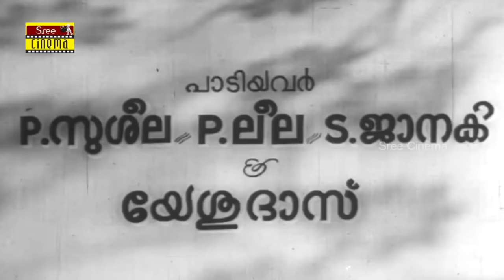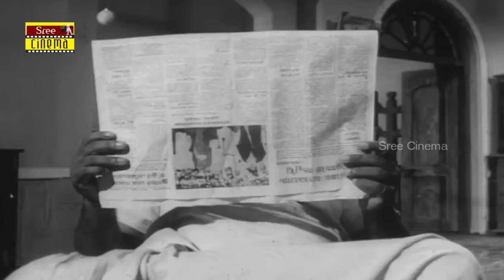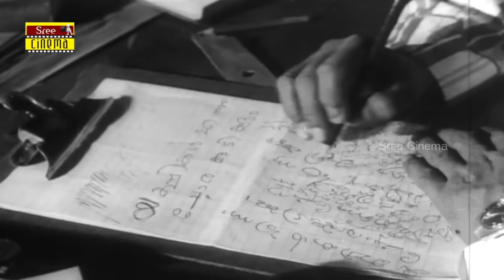Yakshi | Horror malayalam full movie | new upload | Sathyan | Sharada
Yakshi is a 1968 Malayalam horror psychological thriller film directed by K. S. Sethumadhavan and written by Thoppil Bhasi based on Malayattoor Ramakrishnan's much acclaimed novel of the same name. It stars Sathyan, Sharada, Adoor Bhasi, N. Govindan Kutty, Bahadoor, Ushakumari, Sukumari, Rajakokila and Radhika.
It is the first psychological thriller in the history of Malayalam cinema.

The story is about a college lecturer Sreenivasan (Sathyan) who is doing research on the Yakshis. He is disfigured in an accident in his college lab, while experimenting with acids. Everyone who used to adore him begins to hate him and keep away from him for his looks. He meets a beautiful woman Ragini (Sharada). She is willing to accept him despite his disfigurement.Sreeni marries Ragini and they lead a happy life.But after a while, Sreenivasan has doubts about the identity of his wife; he doubts that she is 'Yakshi'.He dreamed that Ragini wants to kill him for the immortality of her.Sreeni allowed her to take his life,but because of the strong passion and love towards Sreeni,Ragini let him live and disappears.When Sreeni woke up from the dream,some cops take him to a psychiatrist on the basis of the missing of Ragini and Sreeni's retarded behaviour.Sreeni told to the cops that,Ragini is a Yakshi and disappeared infront of him.But no one believes him.The psychiatrist revealed to the cops that,Sreeni is mentally unstable because of his constant thoughts about Yakshi.Actually,Sreeni (because of his mental imbalance) killed Ragini by thinking,she's Yakshi.At the end of the film Sreeni admits to the cops,'i love my Ragini,i killed her,i'm a Psycho..

Cast
Sharada as Ragini
Sathyan as Professor Sreenivasan (Sreeni)
Sreelatha Namboothiri as Vanaja
Adoor Bhasi as Ananthan
Sukumari as Kalyani
Bahadoor as Paramu
N. Govindankutty as Chandran
Radhika
Rajakokila as Chandran's Wife
Ushakumari as Vijayalakshmi